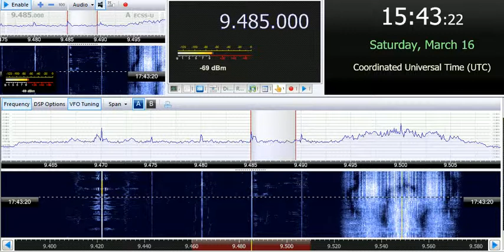16 03 2019 HLR relay World of Radio #1973 in English to CeEu 1540 on 9485 Goehren